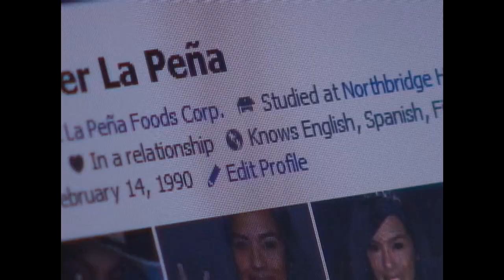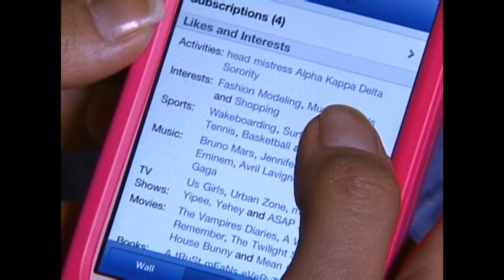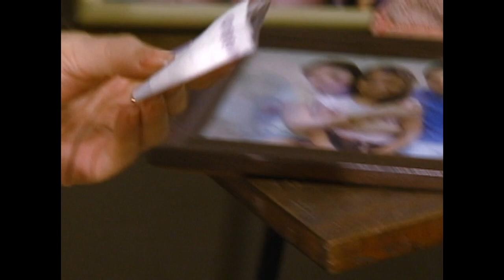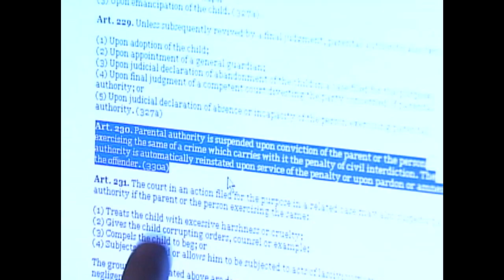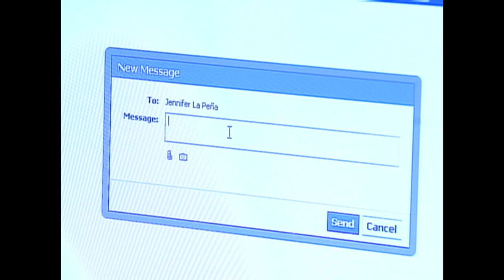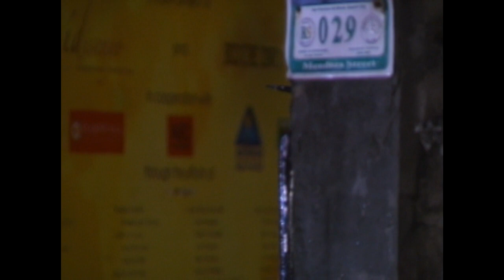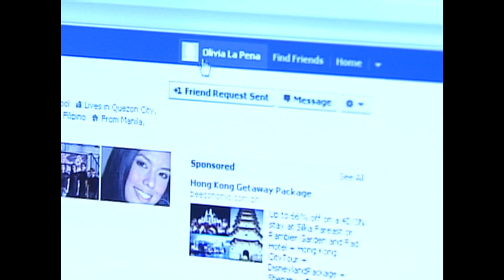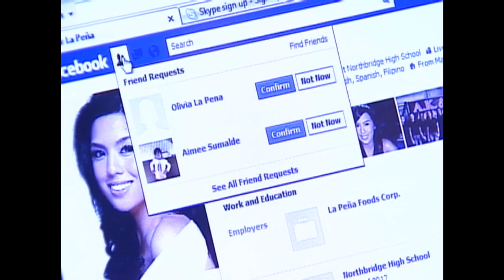Mundo Man Ay Magunaw Episode 6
Olivia finally finds what she has been looking for on the Internet--her daughter Jennifer. Meanwhile, Jennifer makes Sheryl's application to the Alpha Kappa Delta Sorority difficult.

Watch the full episodes of Mundo Man Ay Magunaw every Thursday starting October 6, 2016. This will be available until December 31, 2016 only so don't miss this opportunity!

Episode Cast:

Eula Valdez (Olivia) / Empress Schuck (Sheryl, Bianca) / Nikki Gil (Jennifer, Jenny) / Tessie Tomas (Doña Alicia) / Sylvia Sanchez (Lani) / EJay Falcon (Niko) / Jayson Gainza (Atoy) / Alex Castro (Mike) / Shey Bustamante (Beatrice) / Hiyasmin Neri (Diana) / Gilleth Sandico (Nenita)